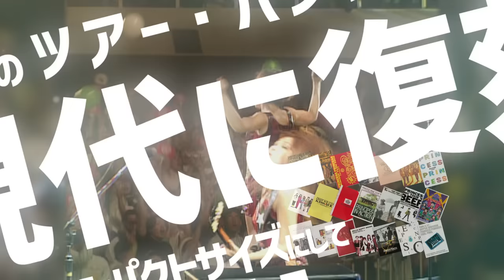特報 コンプリートブルーレイボックス『DIAMONDS STORY』2023年3月22日発売決定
プリンセス プリンセスの永久保存盤コンプリートBlu-ray Boxが2023年3月22日発売決定！

過去に発売された全映像を2023最新デジタルリマスタリングで高音質・高画質にアップグレード！
特典として、横浜米軍基地内のライブ映像、WOWOWでのライブ映像を初商品化！
さらに、当時のツアーパンフレット21冊分(高さ17cm)を復刻！
計1,500分超えの豪華BOX仕様！

詳細はプリンセスプリンセス 40周年特設サイトまで